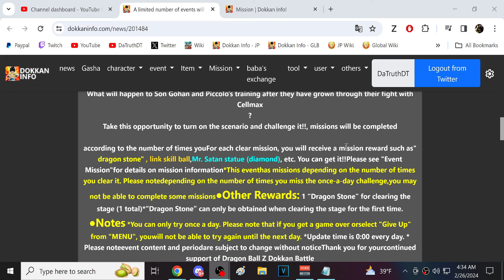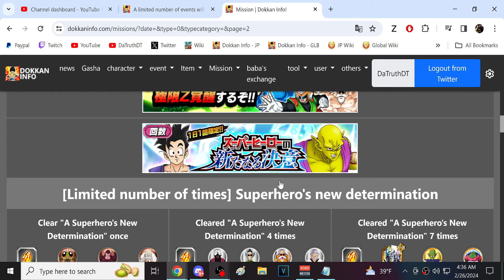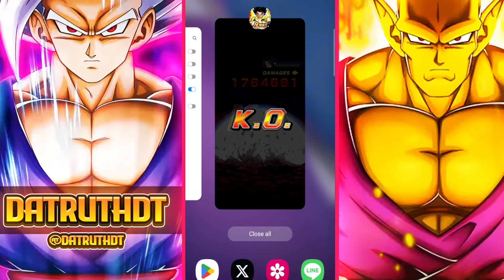LAST EVENT OF THE 9TH ANNIVERSARY?? SUPERHERO'S NEW DETERMINATION! (DBZ: Dokkan Battle)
Video Title: LAST EVENT OF THE 9TH ANNIVERSARY?? SUPERHERO'S NEW DETERMINATION! (DBZ: Dokkan Battle)